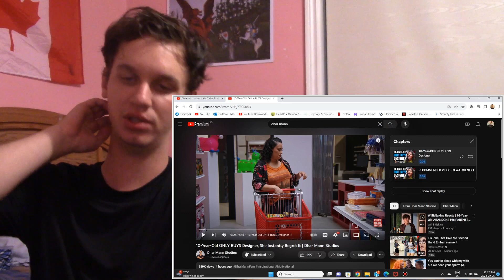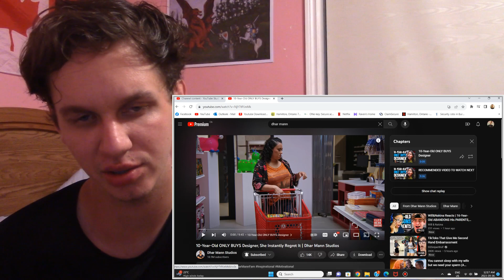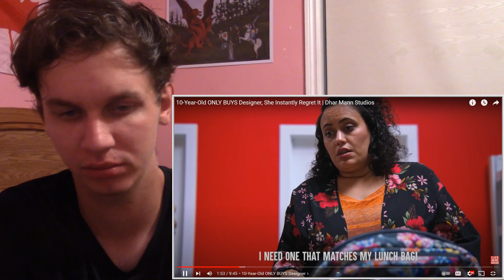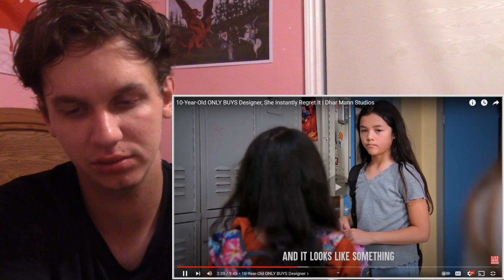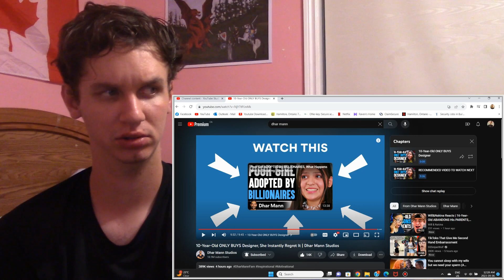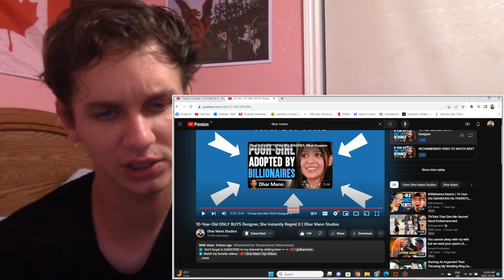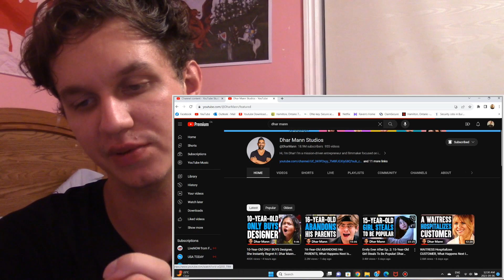WHAT A SPOILED LITTLE KID!! Reacting To 10-Year-Old ONLY Buys Designer, Dhar Mann!